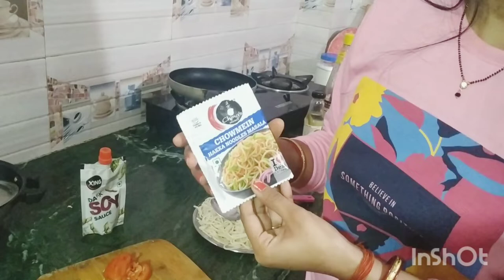Veg chawmin reciepe in hindi // घर पर कैसे बनायें बाजार जैसी चाउमीन ll Niteshreya Passion